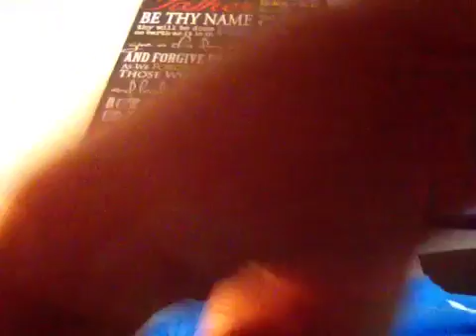Thoughts on terrorist attack that happened in Brussels